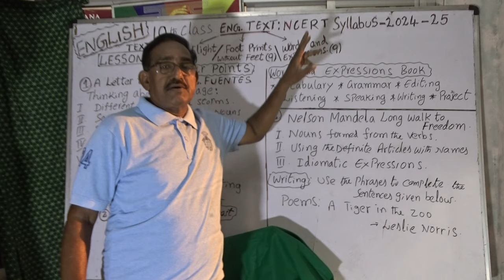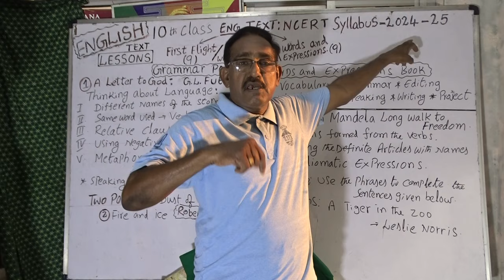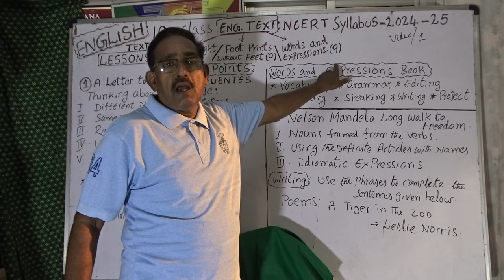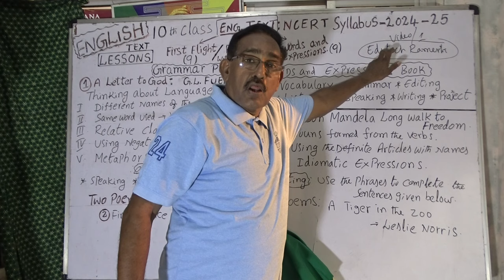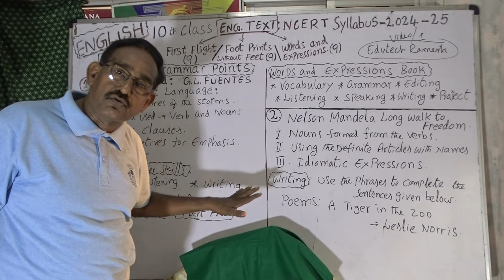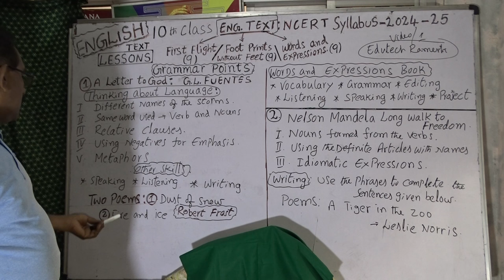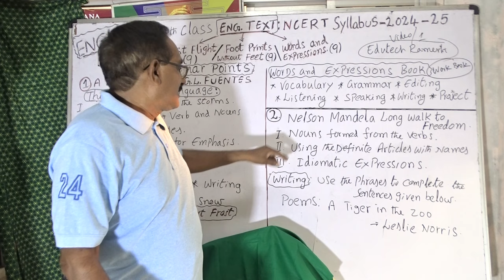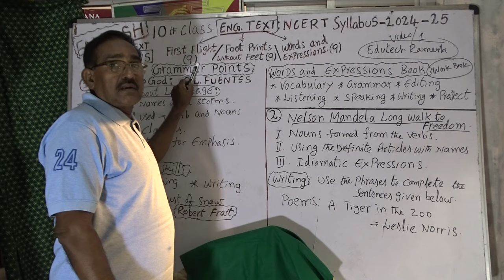10th CLASS : ENGLISH NEW TEXT BOOK : NCERT SYLLABUS ; GRAMMAR TOPICS LESSONWISE. 2024-25. VIDEO 1.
EDUTECH RAMESH : 10 th ENGLISH GRAMMAR TOPICS : NEW  TEXT BOOK.BASED ON NCERT SYLLABUS.